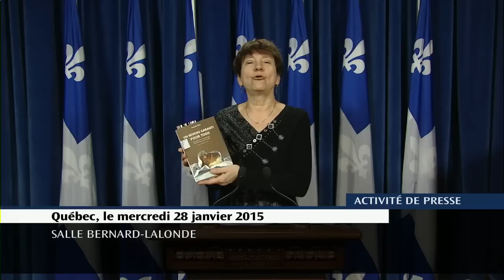Françoise David réagit à la réforme Blais de l'aide sociale